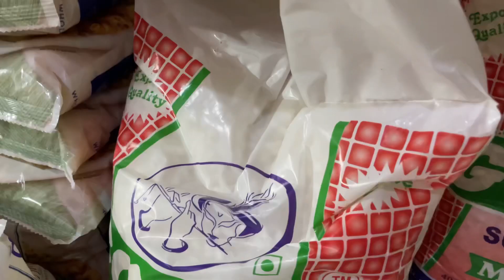5th Roza(fasting)🤲🤲//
5th Roza(fasting)🤲🤲//